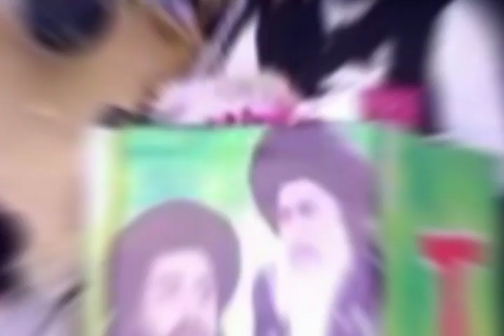Allama Khadim Hussain Rizvi Qualitys | Khadim Hussain Rizvi Urs Mubarak | farooqazam92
2nd urs khadim hussain rizvi
khadim hussain rizvi status
khadim rizvi latest
imam khadim hussain rizvi
khadim rizvi
tlp khadim hussain rizvi
allama khadim hussain rizvi urs mubarak
allama khadim rizvi
khadim hussain rizvi 2020
allama khadim hussain rizvi bayan
allama khadim hussain rizvi latest
allama khadim hussain rizvi status
urs mubarak
shan e imam hussain by khadim
hussain rizvi || Khutba imam hussain qasida ||
Khutba imam hussain in karbala ||
Khutba imam hussain khadim rizvi ||
8 zil hajj khutba imam hussain ||
imam hussain ka akhri khutba ||
imam hussain ka khutba ||
hajjatul wida ka khutba khadim
hussain rizvi ||
Allama Khadim Hussain Rizvi ||
Poetry Khadim Hussain Rizvi Arabic Khutba ||
Khadim Hussain Rizvi Khutba Arbi ||
imam hussain khadim hussain
rizvi ||
Allama Khadim Hussain Rizvi Khutba ||
Allama Khadim Hussain Rizvi Jalali
Bayan ||
Allama Khadim Hussain Rizvi last ||
bayan allama khadim hussain rizvi full
Bayan ||
imam khadim hussain rizvi status ||
Allama Saad Hussain Rizvi Bayan ||
Allama Farooq ul Hassan ||
Khutaba imam hussain by khadir rizvi ||
Khutaba imam hussain by khadim rizvi ||
Hafiz Saad Rizvi Latest Video ||  Saad Hussain Rizvi Latest Update || Imran Khan or Saad Rizvi KY Khilaf Bill Pesh Violent Extremist Parties Senate Committee ||  Election SE Bahar Rakhny Ka Fasila || Saad Rizvi Or Imran Khan Pr Pabandi Imran Khan Latest Update || Chairman PTI Imran Khan || Chariman TLP Saad Rizvi Latest || TLP Ameer Saad Hussain Rizvi
Allama Khadim Hussain Rizvi Bayan Milad
Allama Khadim Hussain Rizvi Masjid e Aqsa
Allama Khadim Hussain Rizvi Milad Bayan
Farooq ul Hassan
hafiz anas hussain rizvi new video
Hazrat Umar Farooq ki Gustakhi
Hazrat Umar Ka Waqia
Hazrat Umar Ki Gustakhi Hydrabad
Khadim Hussain Rizvi Tarana
khalid latif cricketer
milad khadim hussain rizvi
milad manana jaiz hai ya nahi
Naeem chattha qadri
Palestine Bayan Ajmal Raza Qadri
Saad Rizvi on Palestine
Aamad e Mustafa bayan
allama khadim hussain rizvi about palest...
Faizabad dharna
Faizabad dharna case
Farooq ul Hassan Qadri
gustakh e sahaba